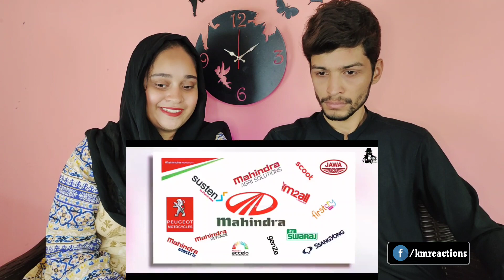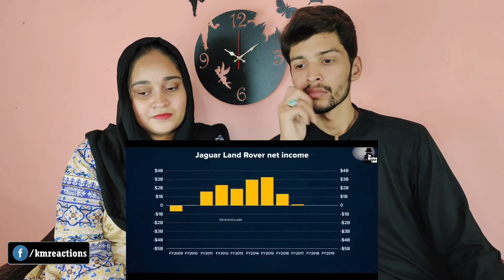PAK Reacts Tata और Mahindra में से कौन आगे है? | Mahindra vs Tata Motors Company Comparison in Hindi